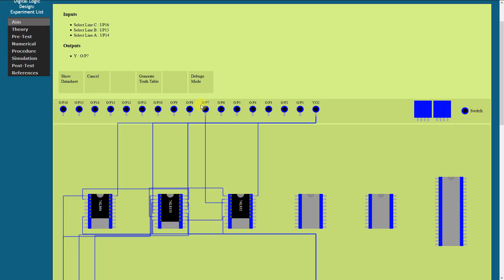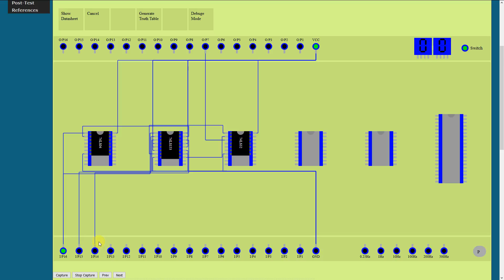Digital logic design new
8:1 MUX using IC-74LS153 new